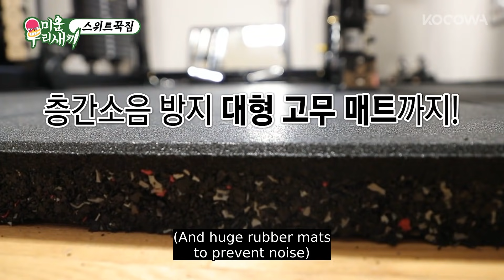Gym-goers' dream: Jong Kook's sweet home gym [My Little Old Boy Ep 238]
💌ABOUT My Little Old Boy

How much do you know about your grown-up son? In My Little Old Boy, the daily lives of the grown-up celebrity sons are closely observed by their mothers. Do you have any idea why your son is on a drinking spree these days? How much do you know about your son’s philosophy in his life style? This reality show has the power to influence and have an impact on many families that are struggling due to relationship problems. This reality program may surely help overcome certain misunderstandings family members struggle with on a day to day basis. This program can help bring family members a lot closer to each other as this show helps them realize that each individual is different and has their own concerns that they need to deal with every day. Heart-warming moments of observational communication between a mother and a son can be seen on My Little Old Boy.

GENRE: Variety
SUBTITLE: English
COUNTRY: Korea
YEAR: 2017
MAIN CAST: Shin Dong Yeob, Kim jong kook, Kim Jong Min